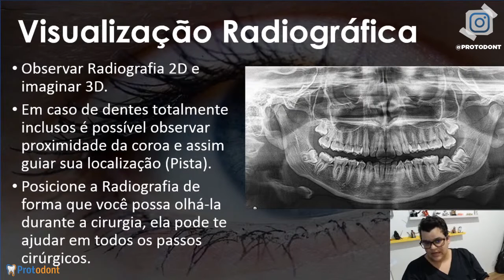Visualização radiográfica para odontosecção para 3º molares inclusos | Odonto | Dra Bianca Rosa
Visualização radiográfica para odontosecção para 3º molares inclusos.